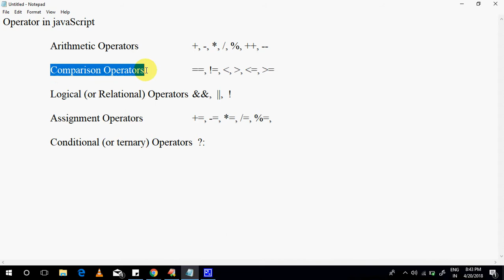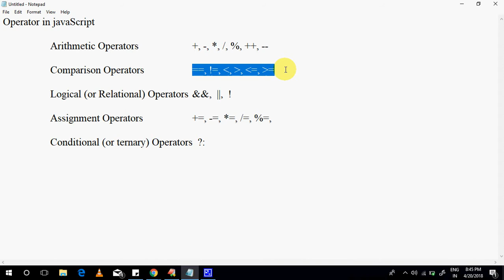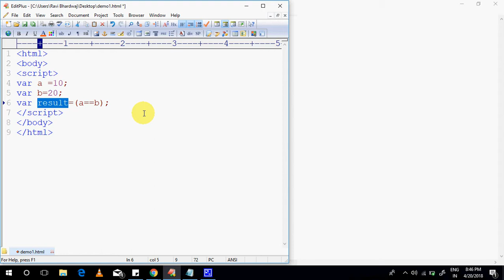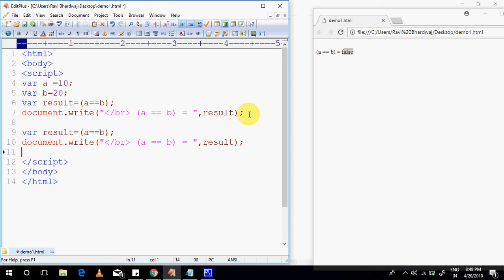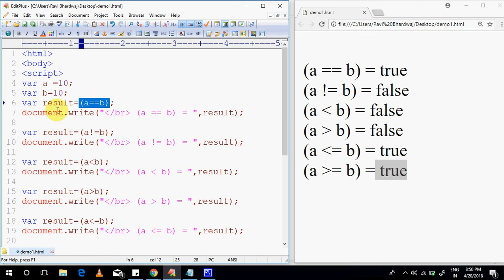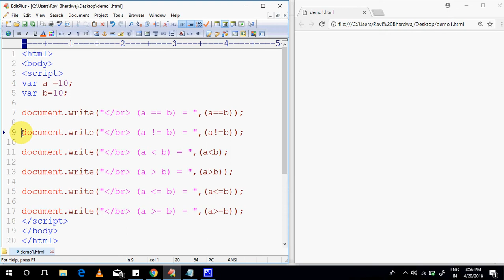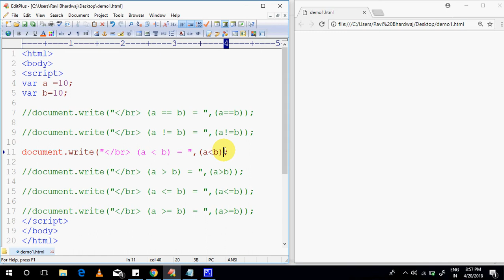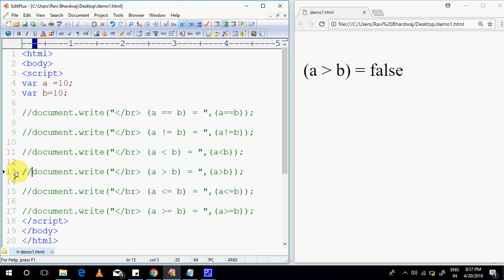Comparison Operator in JavaScript